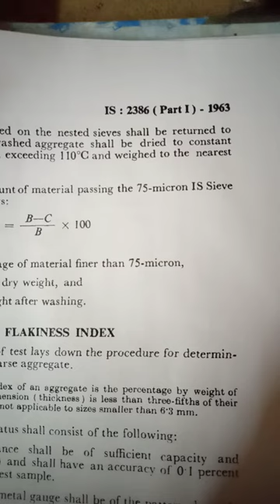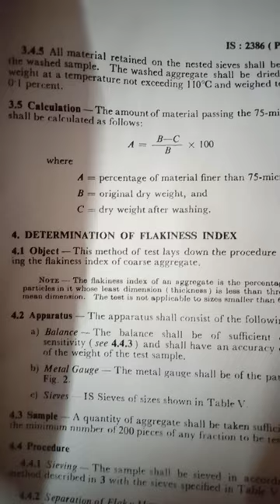Flakiness Index | Thickness Gauge | Civil Talk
AIM OF THE EXPERIMENT:
To determine the Flakiness Index of the given sample of course aggregate.

CODE OF REFERENCE:
• IS 2386(Part 1):1963 Methods of Test for Aggregates of Concrete- Particle Size and Shape. Reaffirmed Dec 2016
• ASTM 4791-10: Standard Test Method for Flat Particles, Elongated Particles or Flat Elongated Particles in Coarse Aggregates, American Society for Testing and Materials.

TEST DESCRIPTION:

Flakiness Index of aggregate is the percentage by weight of aggregate particles whose least dimension is less than 0.6 of their mean dimensions. This test is applicable to aggregates having size larger than 6.3mm.

To calculate the flakiness index of the given sample of aggregates, the weight of each fraction of aggregates passing and retaining on the specified set of sieves is noted first. The pieces of aggregates are made to pass through the slot of specified thickness of gauge and then they are weighed. Then the flakiness index is calculated as the total weight of material passed through various thickness gauges, expressed as a percentage of total weight of the sample gauged.

Flakiness Index = [W2/ W1] x 100

Where, W2= Weight passed from 0.6 x dmean size

W1= Total weight of aggregates

Flakiness Index of aggregates used in road construction should be less than 15% and normally does not exceed 25%.